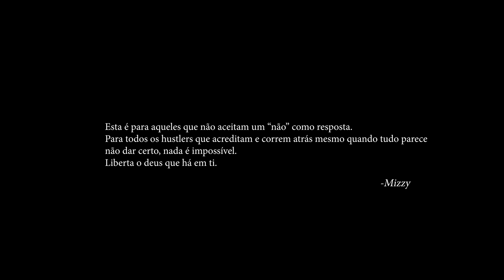Mizzy Miles - GOD MODE feat. Prodigio & benji price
Official Music Video from Mizzy Miles performing the song '' GOD MODE'' featuring Prodígio & benji price

MUSIC

Lyrics: Prodigio & benji price
Executive producer: Mizzy Miles
Beat produced by Mizzy Miles
Outro Vocals: Musa
Recorded by Pablo at Estúdios Santa Catarina
Mixed and mastered by Michael ' Mic' Ferreira at Sine Factory

Directed and edited by Clout
Produced by Rodrigo Balona
Executive production: MAKEMORE
Photos and BTS: Tory Framez

Special thanks to Son Of a Gun

MAKEMORE Music Group ©